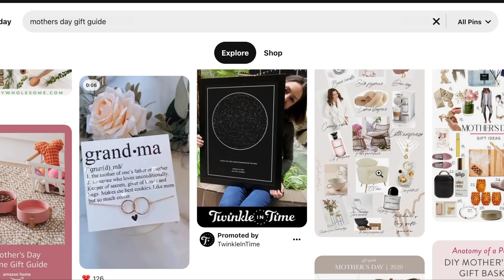5 Unconventional, AFFORDABLE and Meaningful Mother's Day Gift Ideas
Today I’m sharing 5 unconventional, affordable & meaningful Mother’s Day gift ideas with you guys!

With Mother’s Day approaching, I’ve been seeing so many “gift guides” shared by bloggers and influencers filled with physical products. There’s nothing wrong with that, I can think of so many special gifts I’ve received over the years for Mother’s Day! Sometimes an act of kindness or service can mean so much more, though.  I hope these ideas get your wheels turning as you think of gift ideas for that special mom in your life!

Music: After You by Dan Lebowitz, Hannah's Song by Chris Haugen

Be sure to check out: "Wallpaper - Trendy or Timeless?"